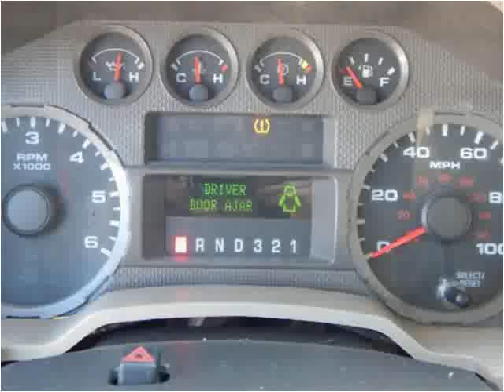2008 Ford F-250 SD Used Cars Lennox CA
This 2008 Ford F-250 SD is available from Car Lux Inc 2.